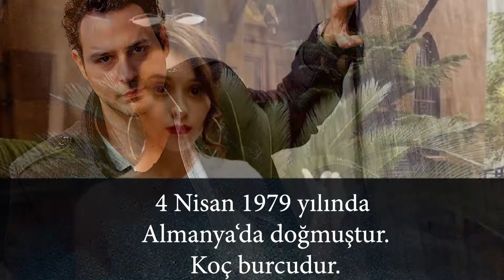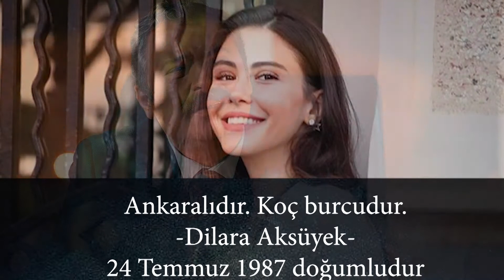Baş Belası Dizisi Oyuncularının Yaşları, Burçları ve Memleketleri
ATV’nin yeni dizisi Baş Belası oyuncularının yaşları, memleketleri ve burçlarını sizler için hazırladık.